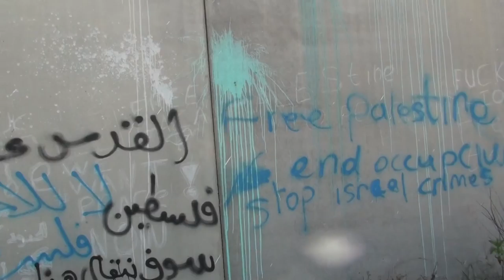Bil'in 13th Anniversary Rage Against the Wall 20/29 بلعين الذكرى ال 13 ضد الغضب